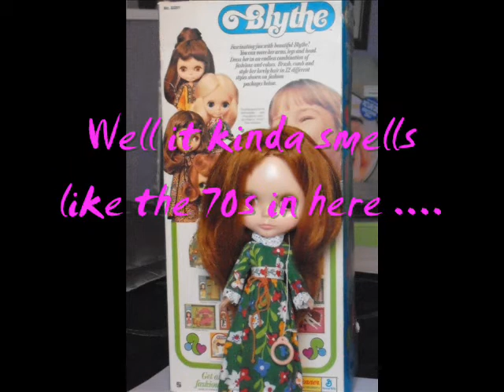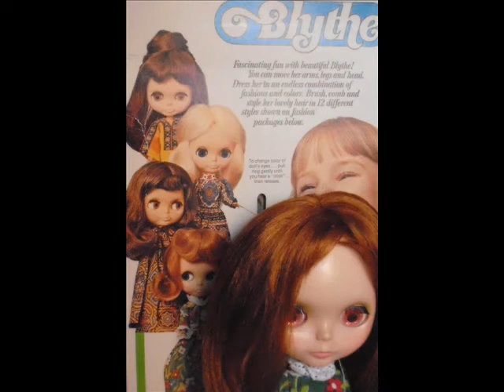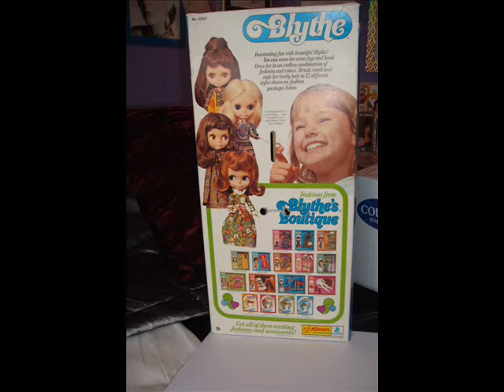Blythe Doll & Her Box 1972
A fun video of Blythe (from Kenner 1972) in her new home (box)

Love the 70s art work , I think she loves it as well  lol I did this photo shoot to see what she looked like in it and to cheer myself up :P

Enjoy K.